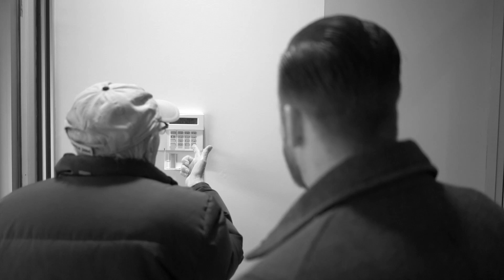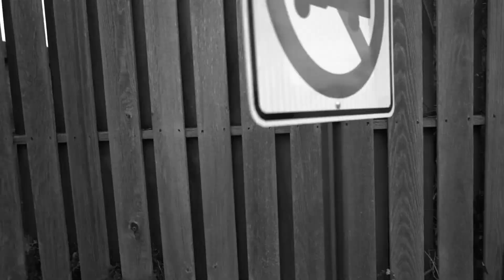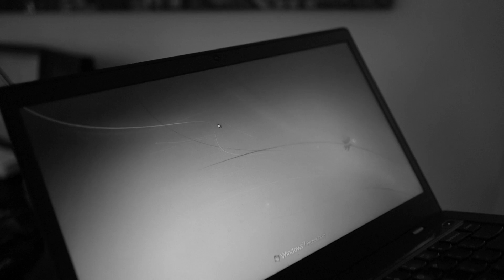BRANDED EP 14 - F*CKIN RICK